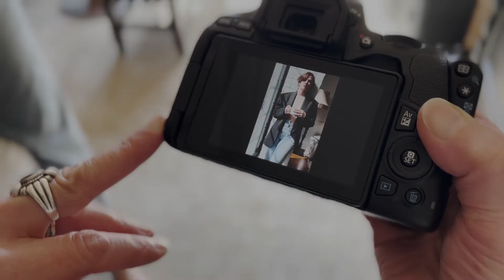BTS With Kate Siegel and The Bare Magazine in NYC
Go behind the scenes with Kate Siegel during a recent The Bare Magazine photoshoot in NYC.  Soak in the gems of wisdom and the kernels of warmth as this talented and lovely actress talks about her roles, her memories, and herself.